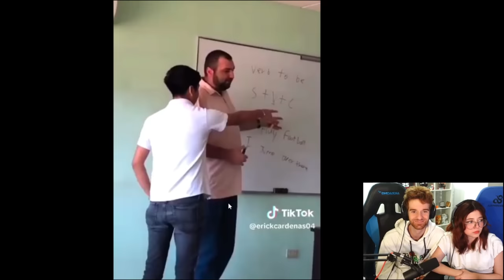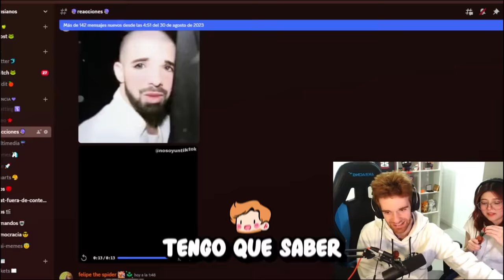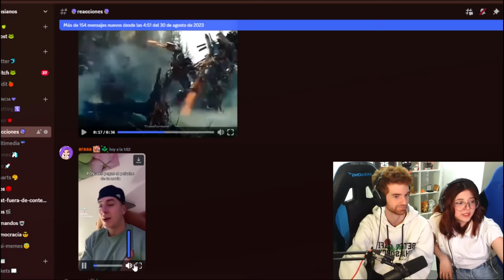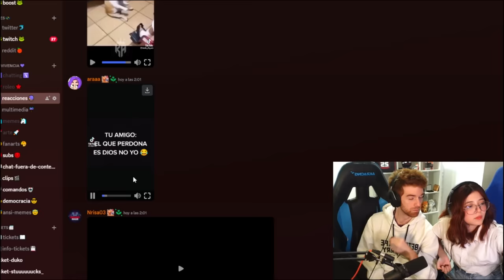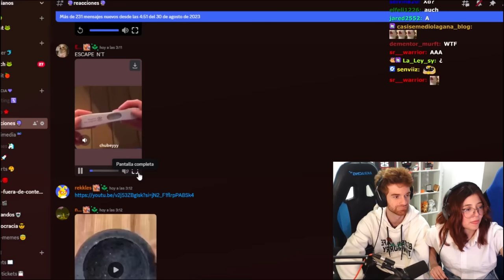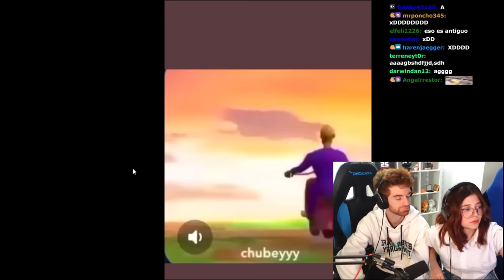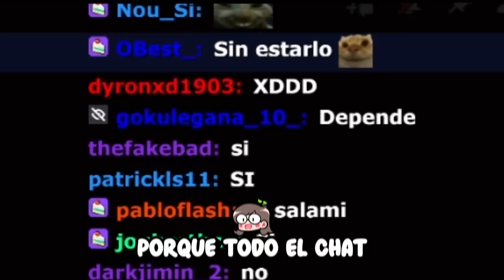SI NOS REÍMOS… SALSA PICANTE 🌶️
Hice un RETO de salsa PICANTE junto a SHADOUNE666, el que se RÍA primero tendra que tomar una CUCHARADA de salsa PICANTE